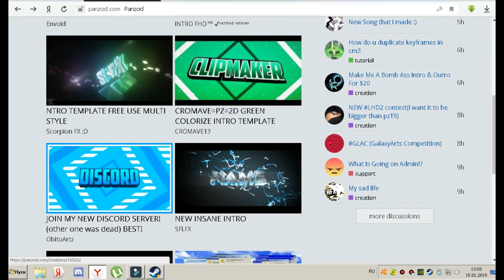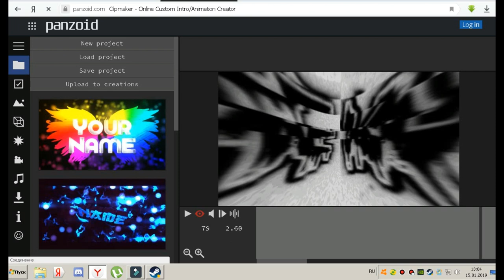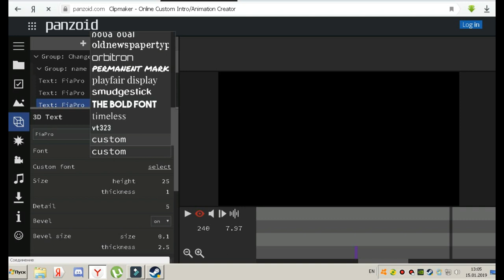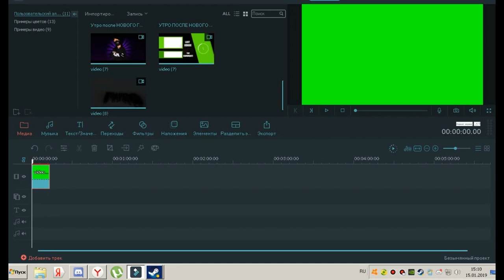КАК СДЕЛАТЬ ИНТРО ЗА ПЯТЬ МИНУТ!?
* Всем привет дорогие друзья!
* Добро пожаловать на канал FiaPro!
* Краткая инфа видео: В данном
* видео, я вам покажу фишки для кс го !!!
*:3 LIKE PLEASE
* Сори я не помню какое было интро
 xD
* Ссылки:
* Жди новых видосиков братюююняяя! :3 Myp
──█──██ Подписочка братюняяяя!